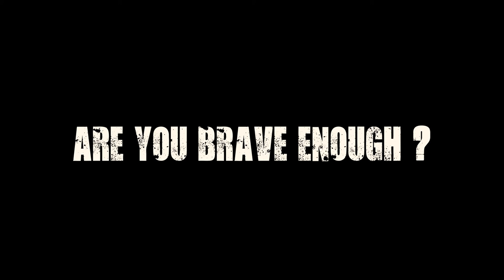Jack the Painter Lives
History tells of one man so dangerous that his reputation would live on for centuries to come.

As darkness descends on Portsmouth Dockyard, a fire in the rope store burns. A suspicious figure is witnessed leaving the scene. Are you brave enough to discover his story?